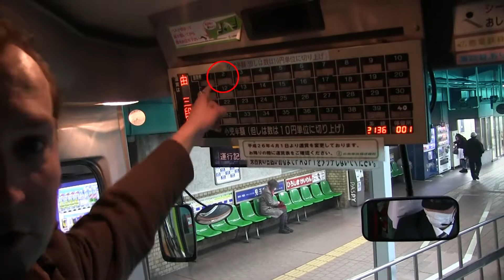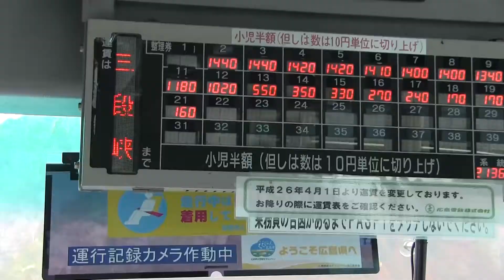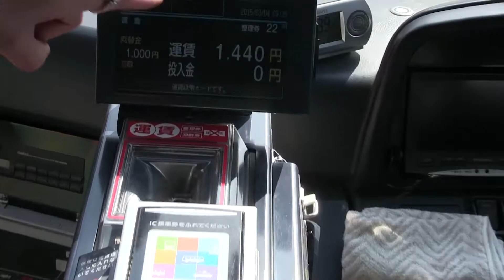④Hiroshima Bus Terminal → Sandankyo Gorge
▼Akiota tourism association